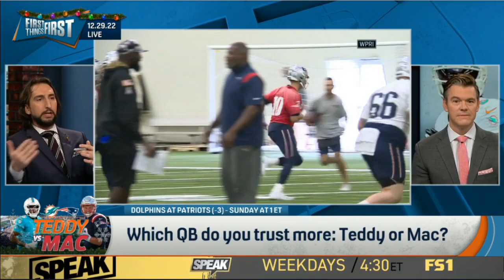First Things First | Nick Wright on Mac Jones and teddy bridgewater who will be the best QB